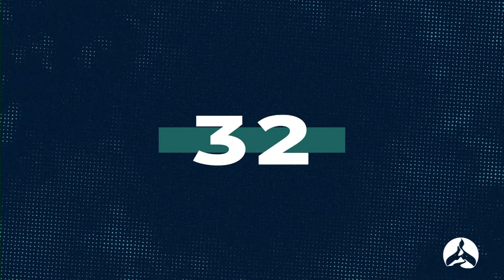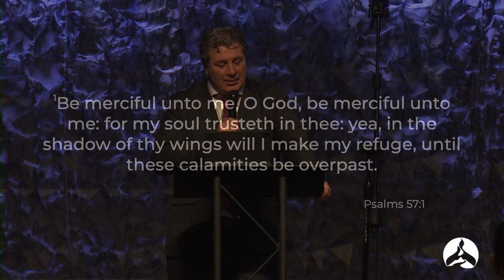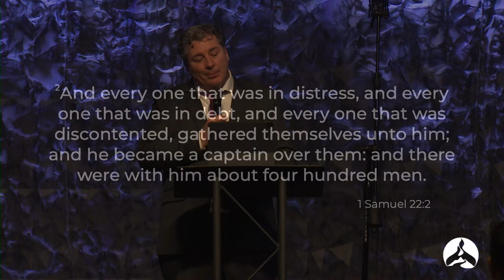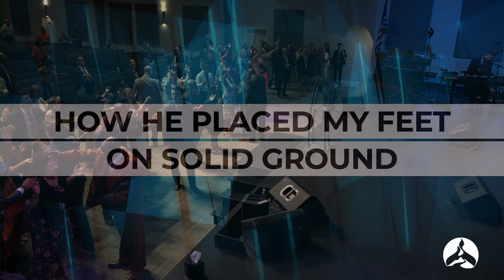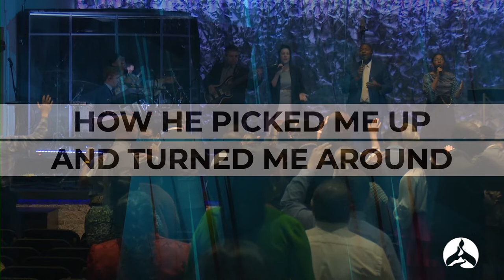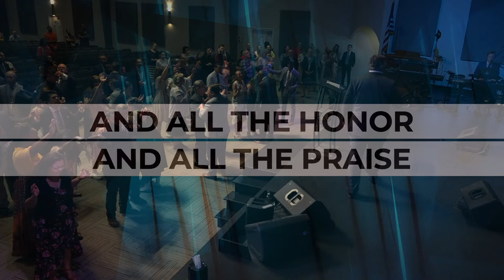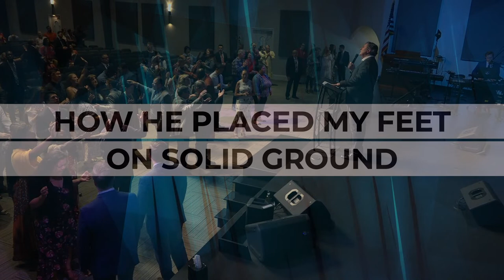Rob McKee - Songs For Summer: Songs For A Cave || 6.25.23 AM